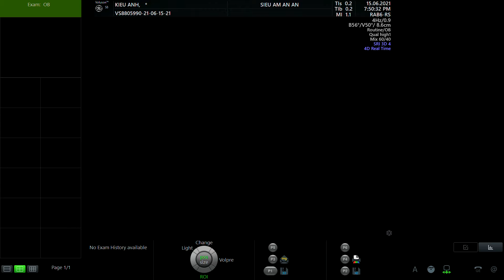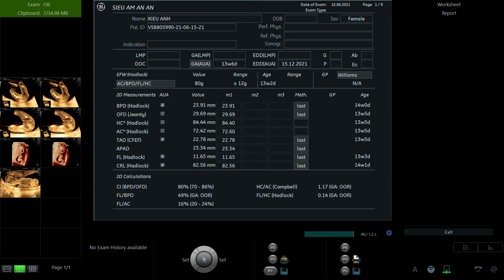KIỀU ANH 1995